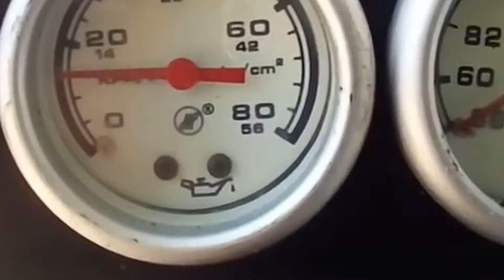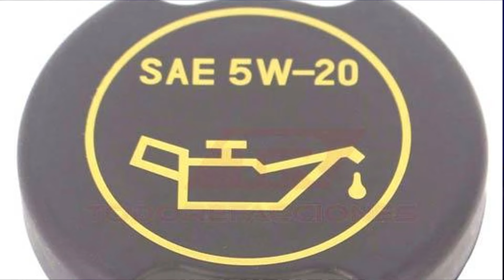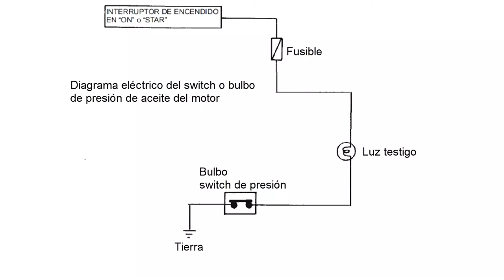Si Prende Este Testigo Detente de Inmediato!!! Testigo Aceite OIl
Aqui Explico Porque enciende y Causas Que Hacen Que no Apague